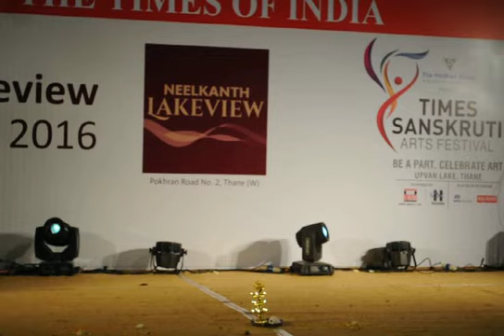DSC 0040 7 Mahisasur Mardini